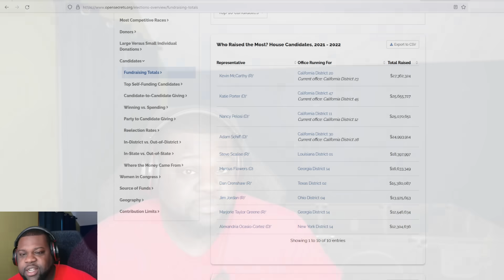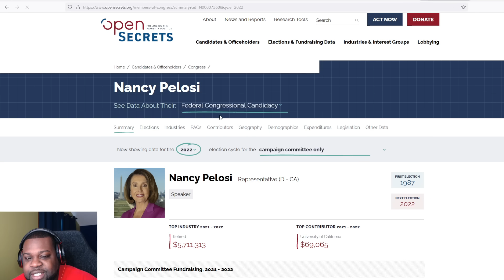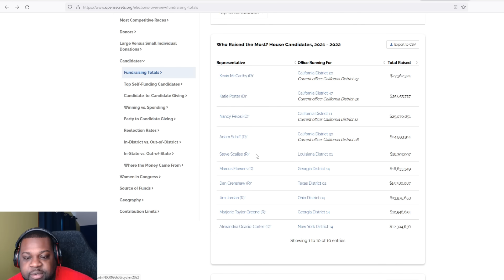Matt Gaetz Is Literally Draining The Swamp! Kevin Mccarthy Retiring After Being Fired As Speaker